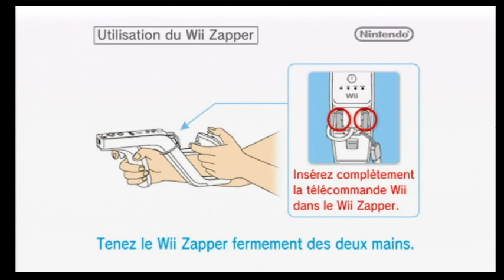[Wii] Introduction du jeu "Chicken Riot" de CI Games (2011)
Voici l'introduction du jeu vidéo Chicken Riot par CI Games sortie au cours de l'année 2011 sur Nintendo Wii